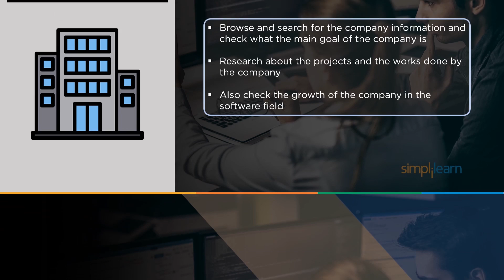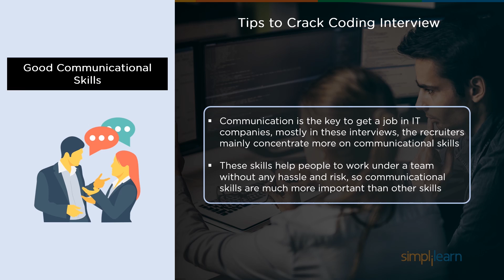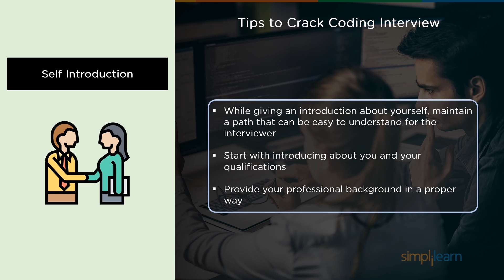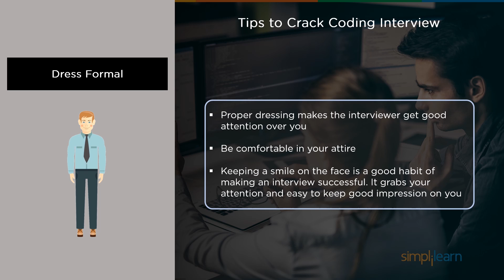Tips And Tricks For Coding Interviews | How To Crack Coding Interview | Simplilearn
This video is based on Tips and Tricks for Coding Interviews. This video also explains How to Crack a Coding Interview and a few Interview Tips. This video also gives you a complete idea of building the confidence to crack the coding interview.

This video covers the following Tips and Tricks for Coding Interviews:
00:00 Job Description
01:25 Research about the company
01:57 Good Coding Knowledge
02:41 Practice Coding Questions
03:08 Good Communicational Skills
03:36 Body Language
04:19 Self Introduction
04:45 Dress Formal

✅ Skills Covered
- Agile
- Git
- SQL
- Core Java
- Spring
- Spring Boot
- HTML and CSS
- AWS
- Docker
- Jenkins
- JavaScript
- ReactJS
- Cucumber
- Maven JSP
- JDBC
- MongoDB
- JUnit